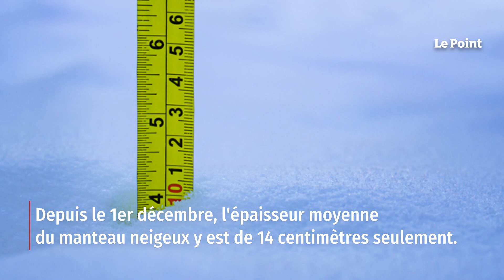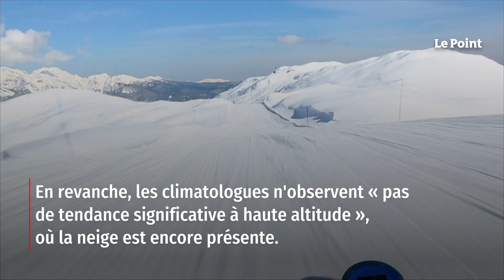En manque de neige, le difficile hiver des Alpes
Des pistes vertes – littéralement – et des stations fermées par dizaines : les vacances d'hiver, en cours pour les zones B et C, se terminent mal pour l'industrie du ski. Les stations de basse et moyenne altitude font face à un manque de neige exceptionnel pour la saison. « L'enneigement est déficitaire cet hiver dans les Pyrénées » et, dans les Alpes, « ce mois de février est l'un des pires jamais mesurés », constate Benjamin Reuter, chargé de coordination avalanches chez Météo-France. Ce mercredi 22 février, il n'y avait que 6 centimètres de neige au col de Porte, une station météo représentative installée à 1 325 mètres dans le massif de la Chartreuse, près de Grenoble (Isère). Retrouvez-nous sur : - Youtube - Facebook - Twitter - Instagram - Tik Tok - LinkedIn